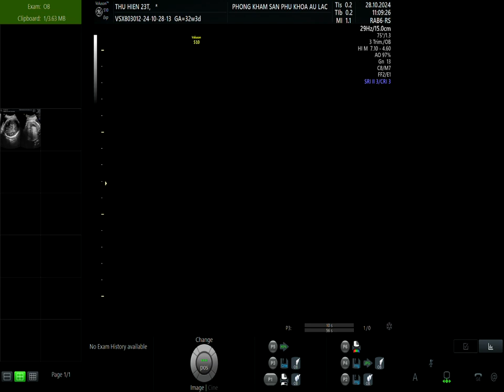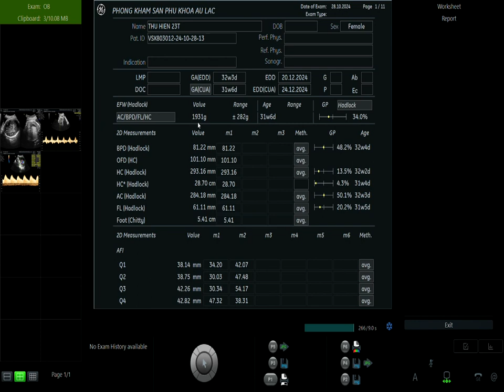Phụ Sản Âu Lạc - Mẹ Phạm Thu Hiền